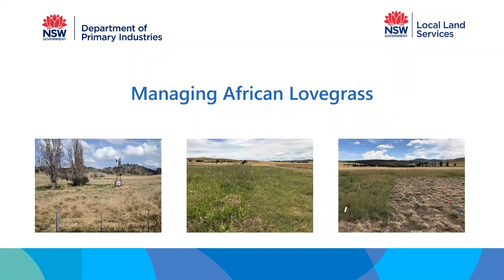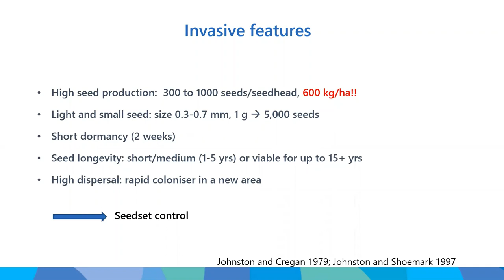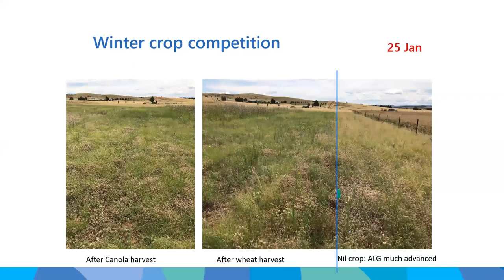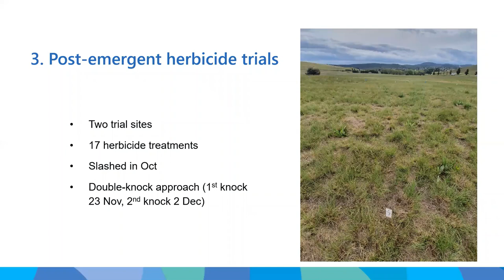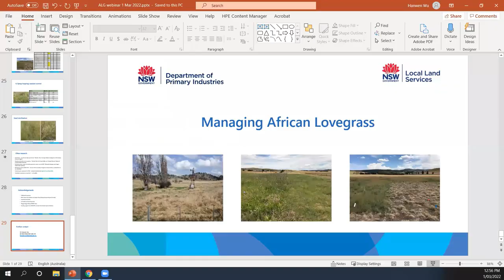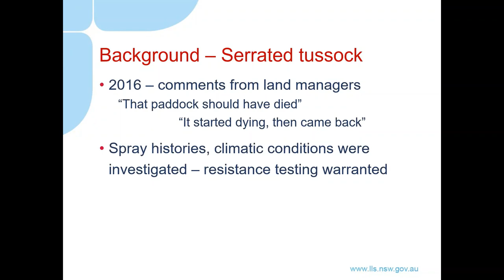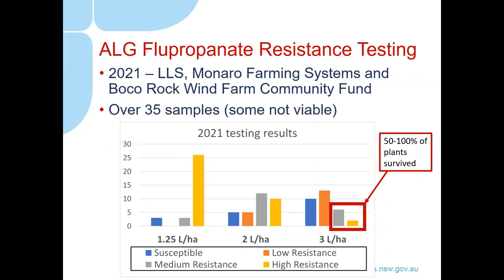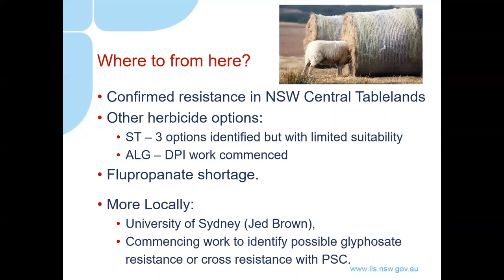Managing African Lovegrass Webinar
00:00 - Introduction
00:40 – Crop and pasture competition, herbicidal control options and seed set control – Dr Hanwen Wu, NSW DPI
27:19 - Update on flupropanate resistance on the Monaro – Jo Powells, South East LLS
42:49 – Q&A

Factsheet on herbicide resistance in perennial grasses referred to in the webinar